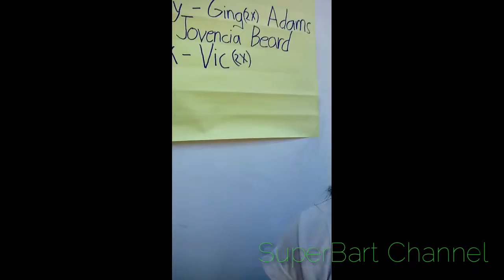Fiesta 2019 | SuperBart Channel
Guys sorry for noises ,but anyway, I am really make sure that no violence and safely do the Youtubers especially the one who is watching us.